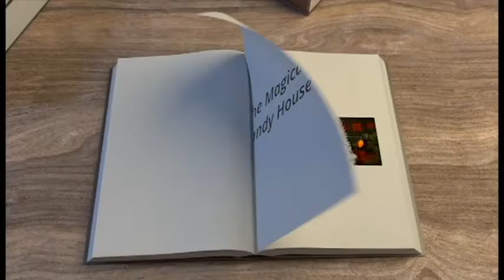Amazing Magi and Bam Bam and Candy House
A Magical Candy House at Christmas